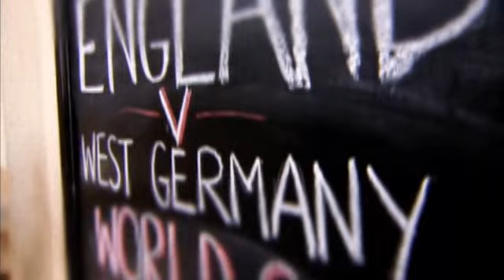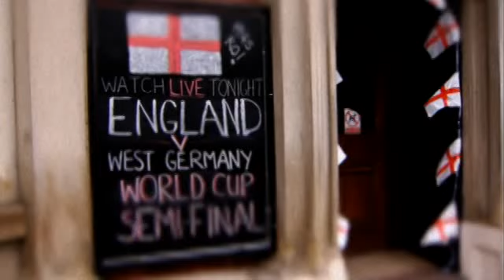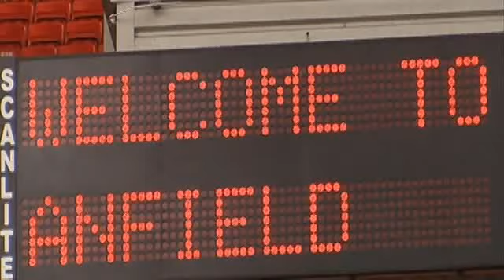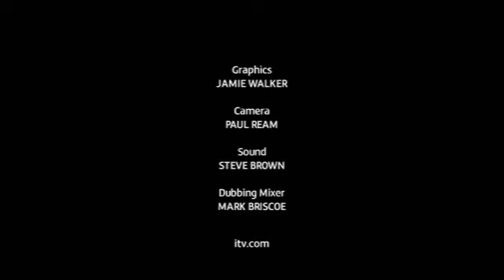Gazzas Tears The Night That Changed Football